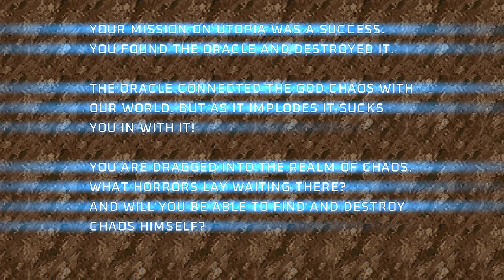Project Brutality ► DOOM 2 ► Revolution! ► MAP21: Hausterium ► UV 100%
[ PROJECT BRUTALITY ]
Author: pa1nki113r
Branch: Staging and Master (now merged)
Version: 0.1.1 Alpha

This version of Project Brutality is my download from the GitHub on June 26, 2024.

Name: Revolution!
Levels: 33
Released: 2001
Internal WAD Supported: DOOM 2

MAP21: Hausterium
Author:  Thomas van der Velden (t.v.)

[ Addons ]
Glory Kill ► June 23, 2024 Update
Keep Weapons
More Items

[ Game Mode ]
Difficulty: Ultra-Violence

[ Objectives ]
100% Kills
100% Items
100% Secrets

Other mods installed:
Universal Ambience
Cosmo Ambience
Ambient Decorations
PBSoundPack (Modified*)
Damage Indicator
Hitmarkers
Doomblade

ZDL Execution Order:
1. TVR!.wad
2. tvr!midi.wad
3. BrutalDoomgirl.pk3 (Doomgirl Mugshot)
4. Project_Brutality-PB_Staging.zip
5. GloryKills_Staging_Branch_dfd9629_06_04_2024.pk3
6. Keep Weapons.pk3
7. Universal Ambience.pk3 (from Ravik's mod pack)
8. AswelSoundPack.pk3
9. Badass Sounds v3.1C.pk3 (Ravik's sound pack - modified)
10. PB_AutoClearGoreFix.pk3
11. BMC_voice.pk3 (Black Metal Chainsaw Female Voicelines)
12. Hitmarkers.pk3
13. JP_HUD_mod_friendly.pk3
14. Damage Indicator.pk3
15. Doom Blade.pk3
16. Project_Brutality-PB_Staging_More_Items.pk3